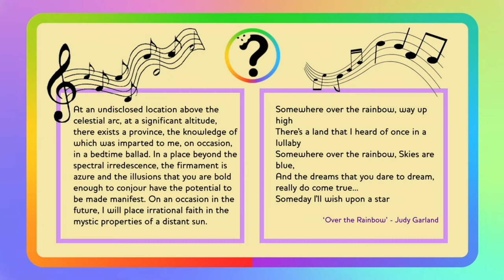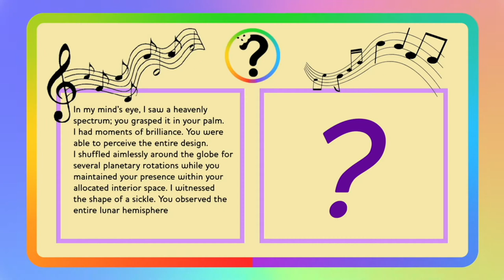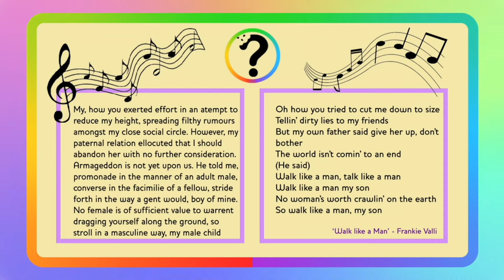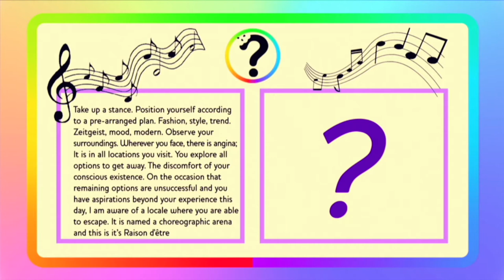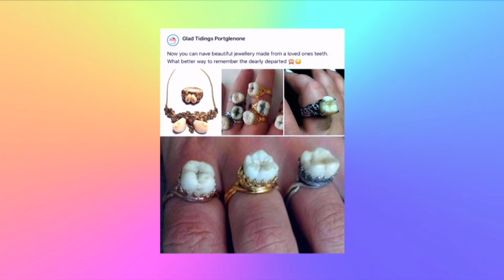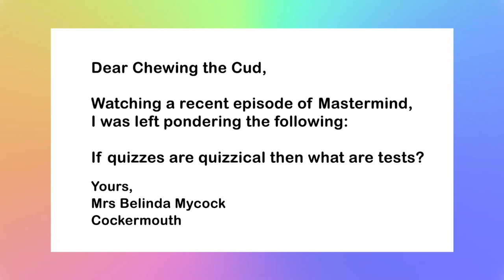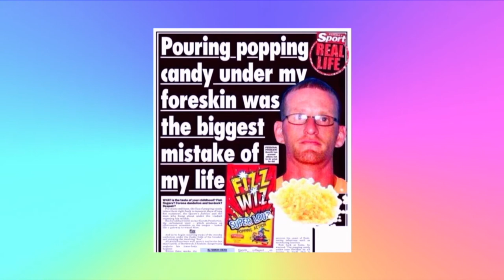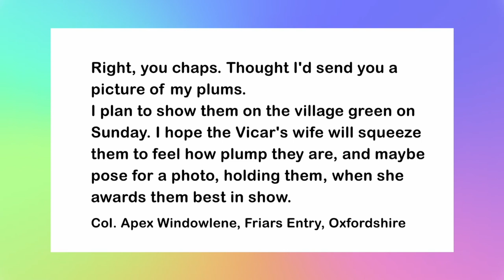Episode 106 - Draw me like a french girl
In this weeks episode, Leigh reminisces about old soap's, Mike finds something not to do with popping candy, and we have another Life Lesson for you all!

This and more!